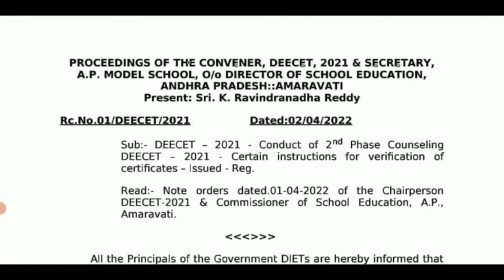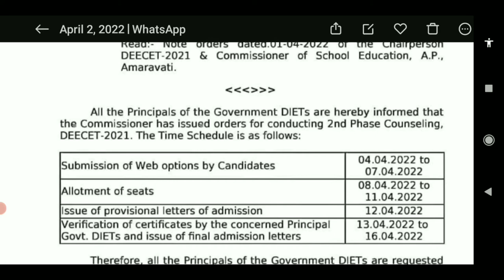DEECET 2021 ! 2nd Counciling dates!Telugu all in one channel 9